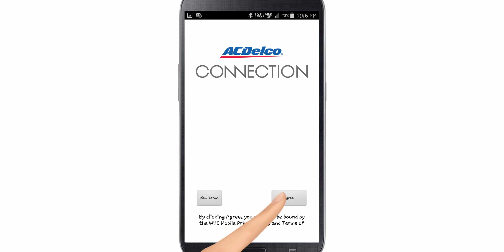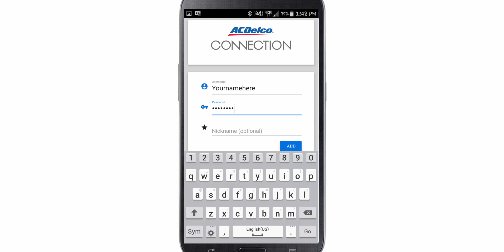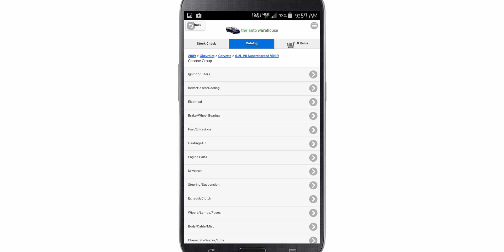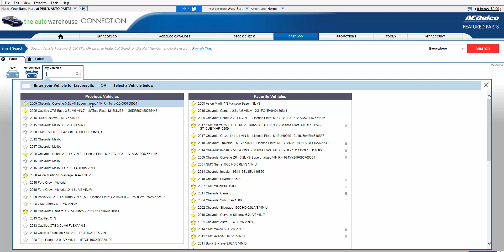ACDelco CONNECTION eBit – Using the CONNECTION Mobile App to Scan a VIN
How to look up a vehicle in CONNECTION using the CONNECTION Mobile app to scan a VIN and carry the vehicle to the desktop computer